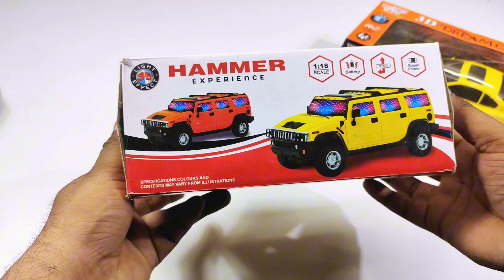3D Lights Airbus A380 and Rc Helicopter | 3D Lights Rc Bus | plane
3D Lights Airbus A380 and Rc Helicopter | 3D Lights Rc Bus | Airbus A380 | bus | plane